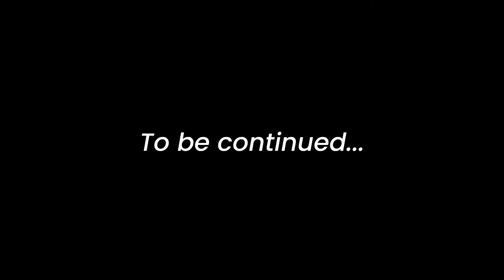NoiseFilter presents: Get in Step with PrEP (Episode 4)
Dr. MarkAlain Dery, an infectious disease physician, and Dr. Eric Griggs, a community health specialist, co-host the NoiseFilter podcast. In this episode, they are joined by Milan Nicole Sherry, a trans rights activist and educator. Together, the group journeys inside of Dr. Dery's body to explain the science of HIV and PrEP (pre-exposure prophylaxis).

This video is supported by the South Central AIDS Education and Training Center, Access Health Louisiana, 102.3 FM WHIV-LP, The Doc Griggs Foundation, 100 Black Men, and Gigantic Fantastic.

Follow NoiseFilter across social media platforms!